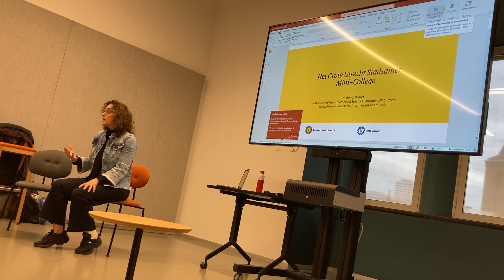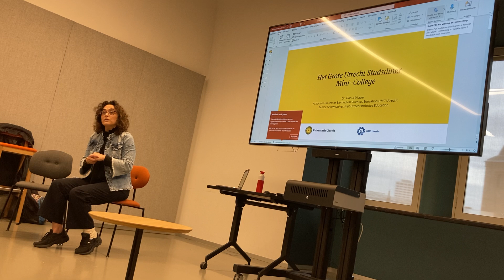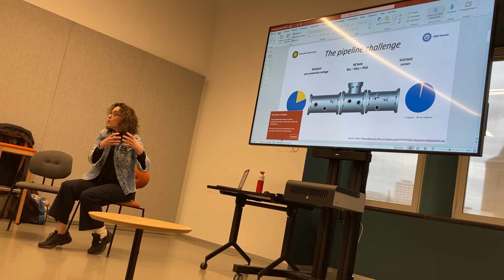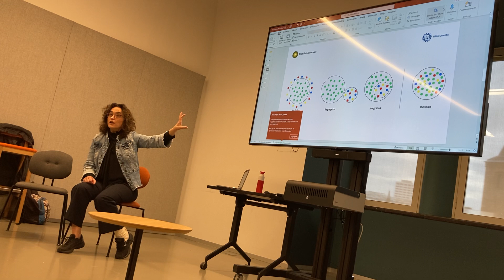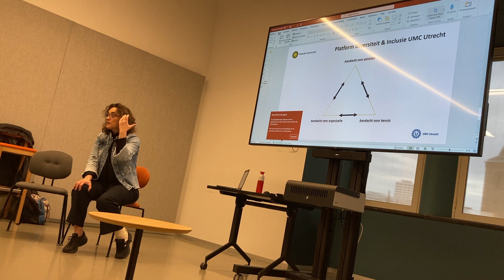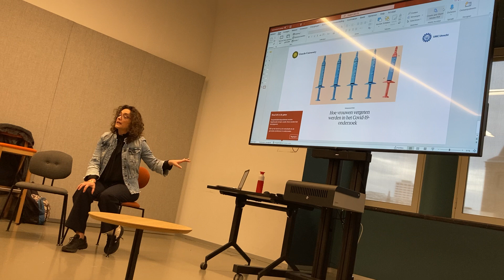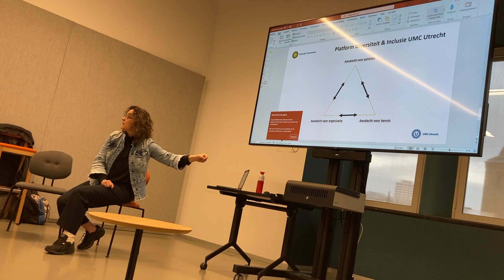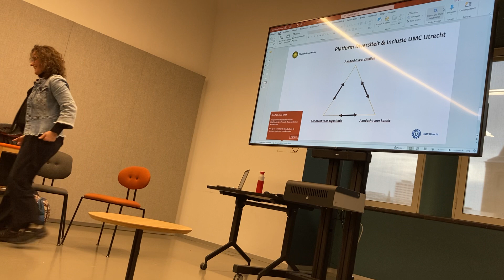Minicollege Het Grote Utrecht Stadsdiner 2021 - Gönül Dilaver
Op 17 oktober 2021, Wereldarmoededag, organiseerde Sharing Arts Society i.s.m. Armoedecoalitie Utrecht, Universiteit Utrecht en de Bibliotheek Utrecht een reeks minicolleges in het kader van Het Grote Utrecht Stadsdiner.

 Voorzitter platform diversiteit & inclusie UMC Utrecht Gönül Dilaver vertelt over haar leerpad en over kansengelijkheid in het onderwijs.

Dit filmpje is vanuit het publiek gemaakt met een smartphone en daarom niet van al te hoge kwaliteit.